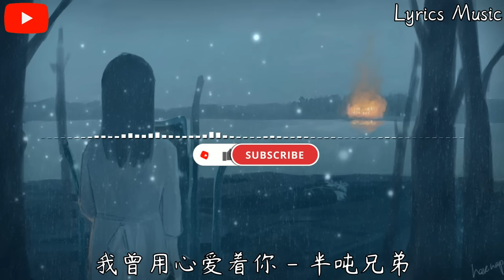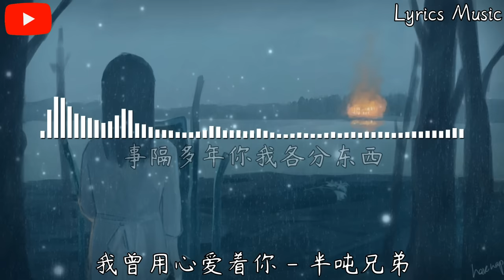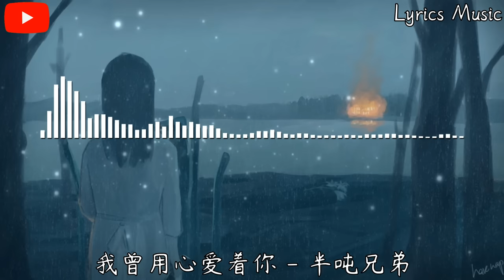半吨兄弟 - 我曾用心爱着你 (原唱：潘美辰)『你总是如此如此如此的冷漠，我却是多么多么多么的寂寞。』【動態歌詞】♪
❖歌詞在下面❖

我曾用心爱着你 - 半吨兄弟

原唱：潘美辰
词：潘伟源
曲：潘美辰
编曲：左壬鹏
吉他：潘春宇
制作人：郭朝阳
和声设计：王博玄
和声：刘一苏
录音：周明
录音棚：半吨兄弟 Music studio
混音/母带工程师：周明
混音/母带棚：半吨兄弟 Music studio
宣发：张丹娴/廖文婷
统筹：唐欣宇
监制：胡伟

你总是如此如此如此的冷漠
我却是多么多么多么的寂寞
事隔多年你我各分东西
我会永远把你留在生命里

我曾用心的来爱着你
为何不见你对我用真情
无数次在梦中与你相遇
惊醒之后你到底在哪里

不管时光如何被错过
如果这一走你是否会想起我
这种感觉往后日子不再有
别让这份情换成空